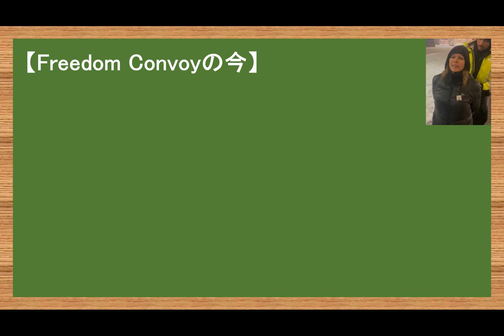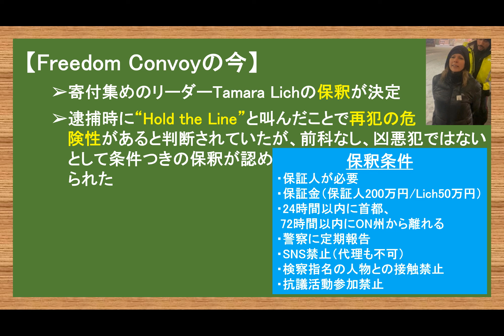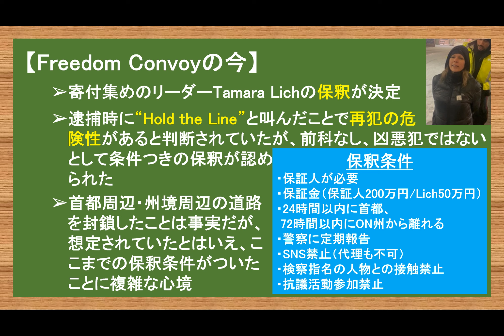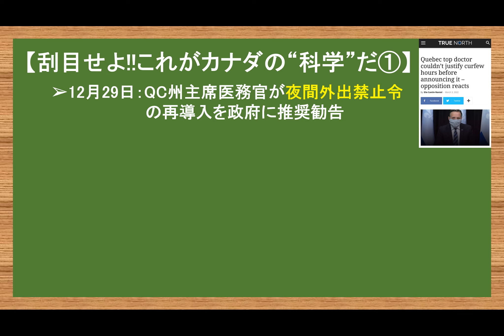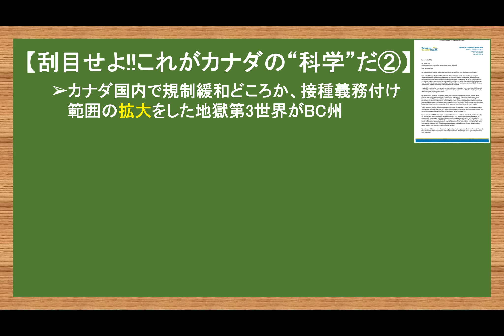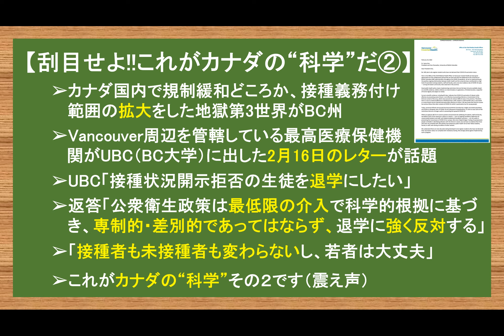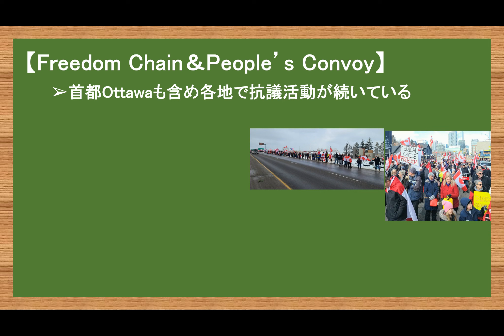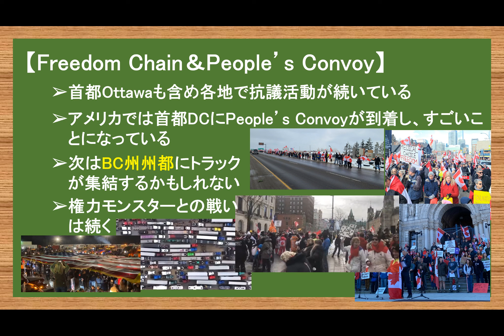3.7 リーダー保釈決定